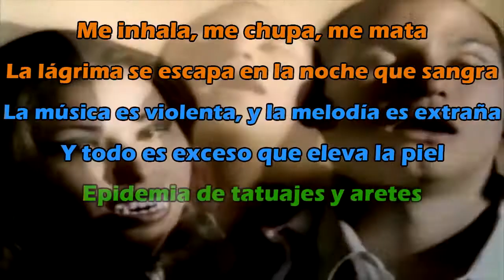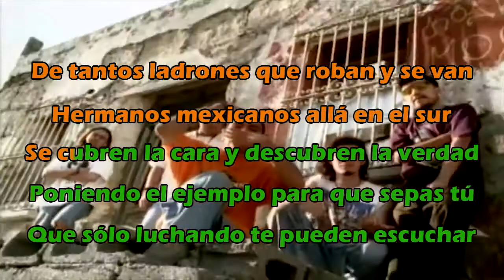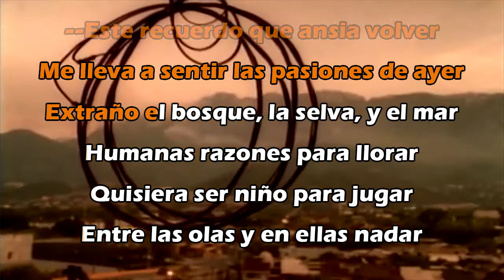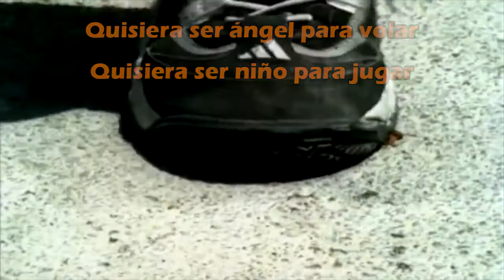El Gran Silencio - Decadencia (Karaoke)